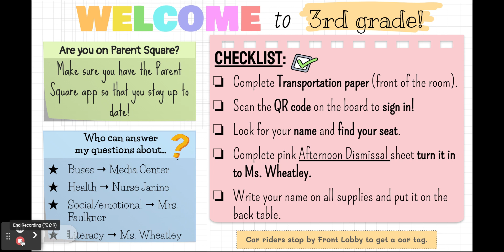Copy of BOY 23 24 Google Slides